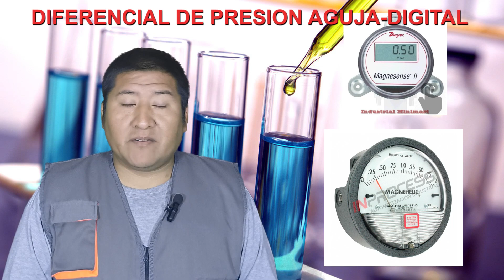DIFERENCIAL DE PRESION - TIPOS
Aqui un nuevo video de DIFERENCIAL DE PRESION su concepto , para que sirve y lo importante que es para un laboratorio u  ambiente que queremos tener balanceado la extracion e inyeccion de aire
los tipos de DIFERENCIAL DE PRESION segun su modelo , precio y durabilidad